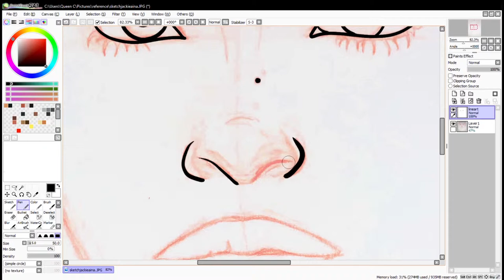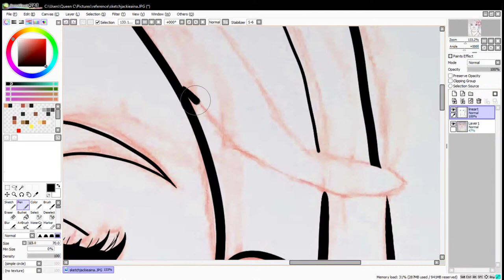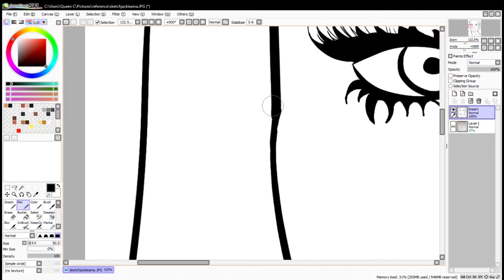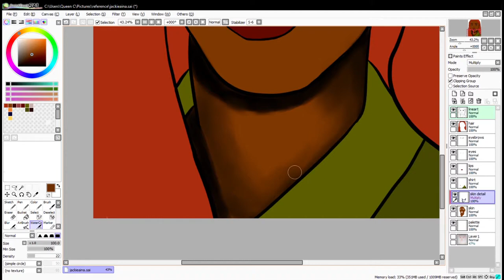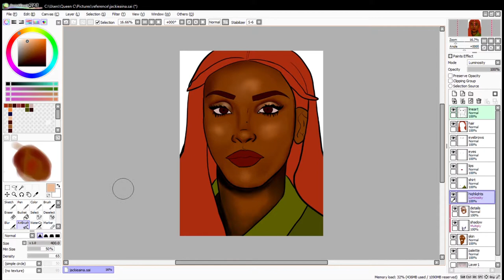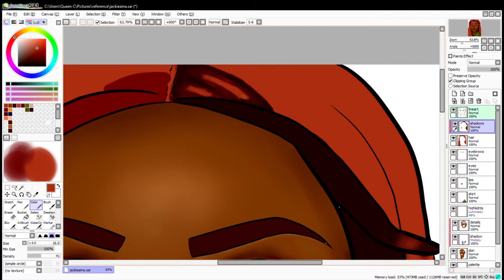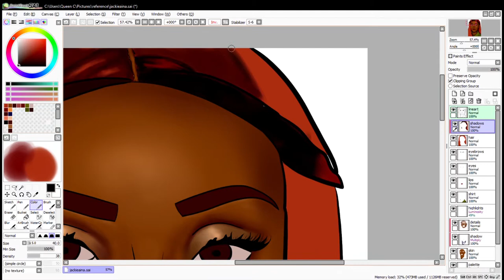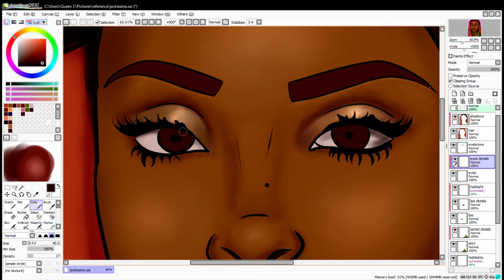Jackie Aina Fanart - Paint tool Sai Speed paint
In today's video, I will be showing a speedpaint timelapse of my fanart of Jackie Aina.